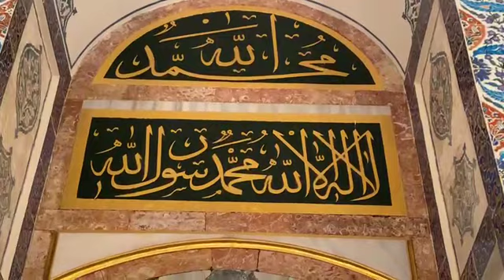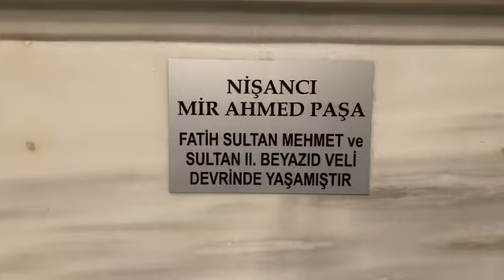Naats And Nasheeds Channel -